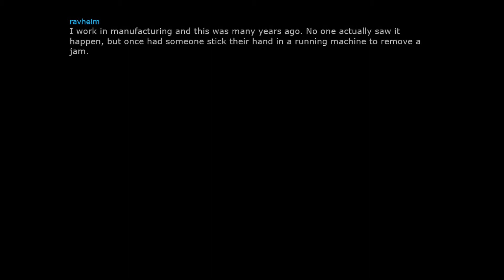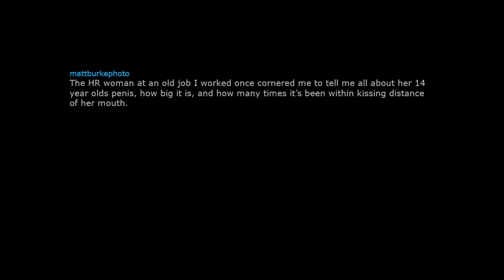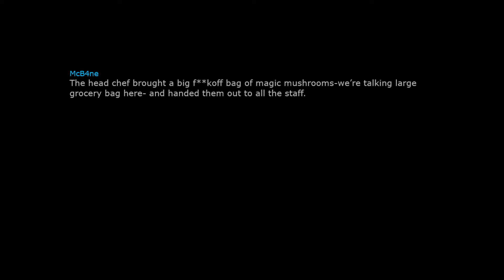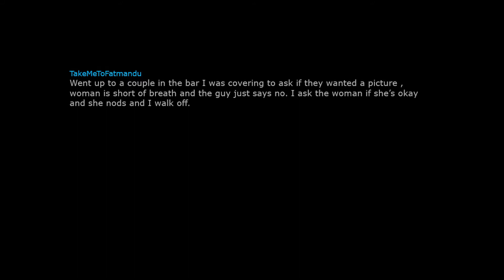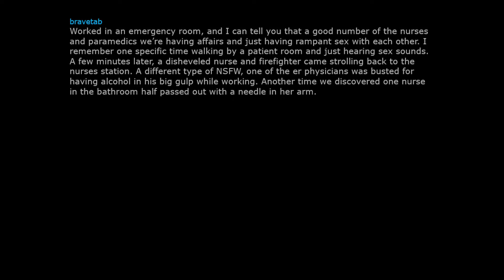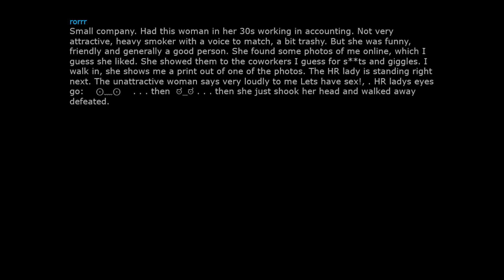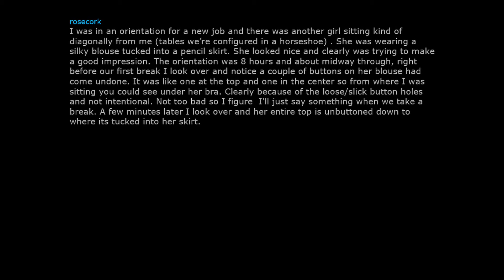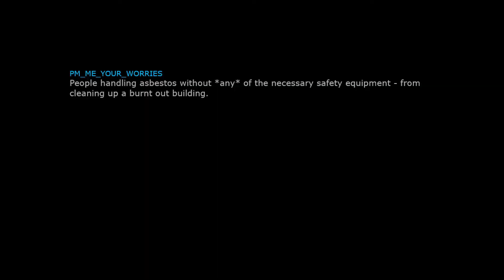What is the most NSFW thing you've seen happen in a workplace?